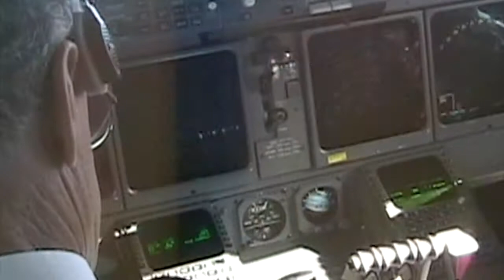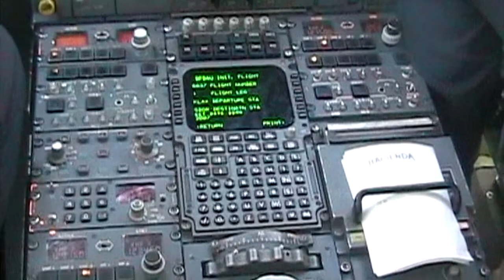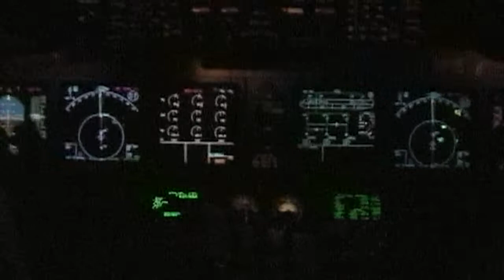Varig LAX to GRU inside flight deck (cockpit)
There was no space on the back so better then First-Class was fly 13 hours inside the flight deck with my dad.
I got this video on my old mini dv. No gopro back then.